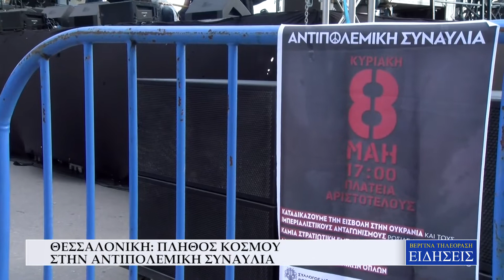ΘΕΣΣΑΛΟΝΙΚΗ: ΠΛΗΘΟΣ ΚΟΣΜΟΥ ΣΤΗΝ ΑΝΤΙΠΟΛΕΜΙΚΗ ΣΥΝΑΥΛΙΑ